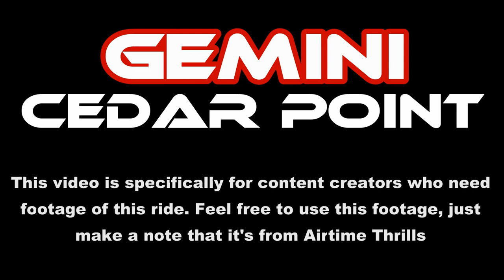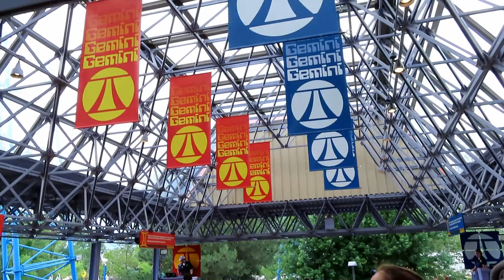Gemini at Cedar Point Off-Ride Footage (No Copyright)